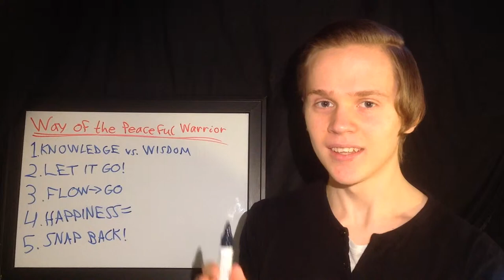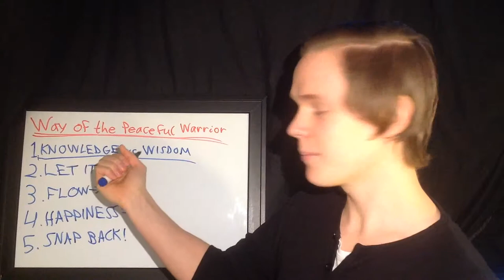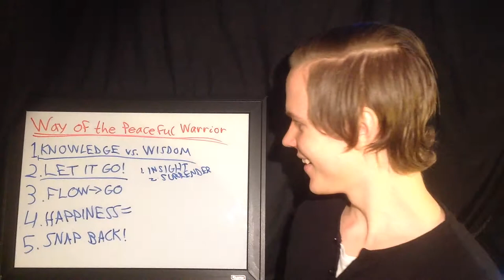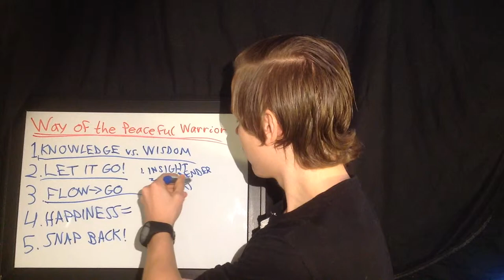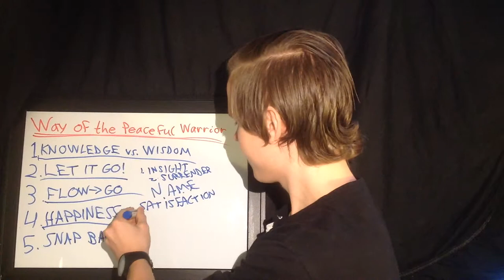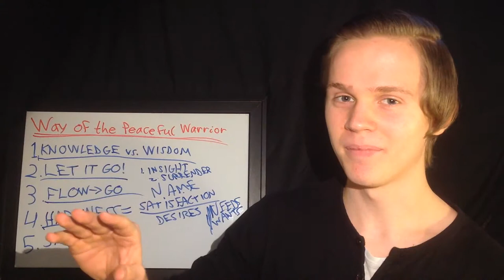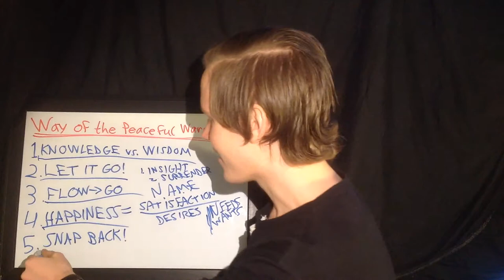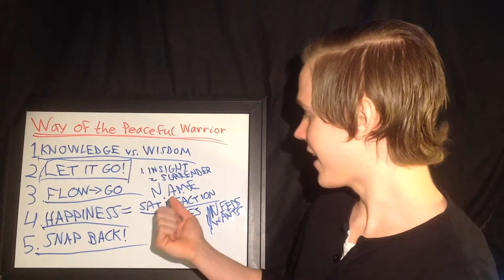Way of the Peaceful Warrior by Dan Millman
- Discover the best ideas on how to live well at my book review blog

I'm open for all feedback on what I could have done better in this video. :)

Here are some awesome ideas from "Way of the Peaceful Warrior" by Dan MIllman. I hope you enjoy!

~ Created by Frode Osen